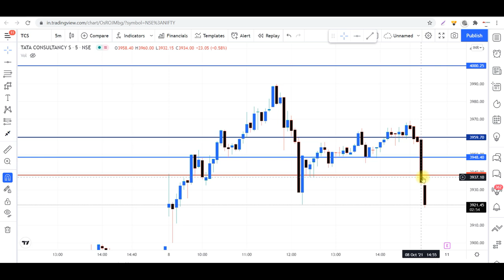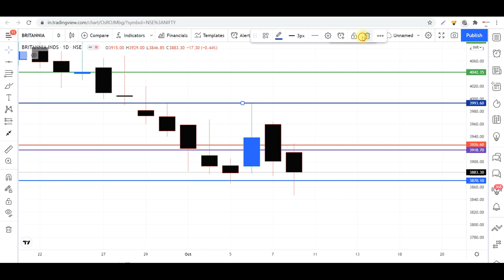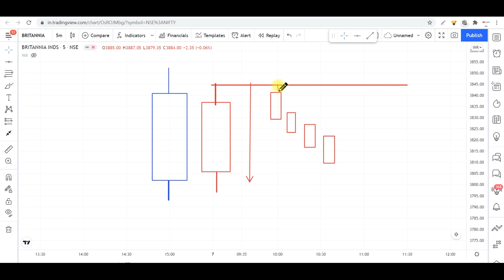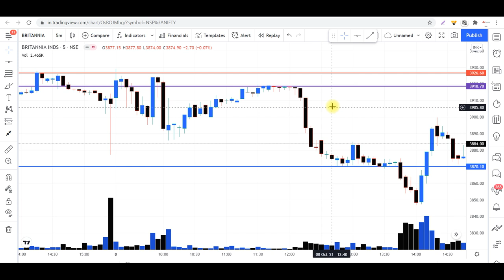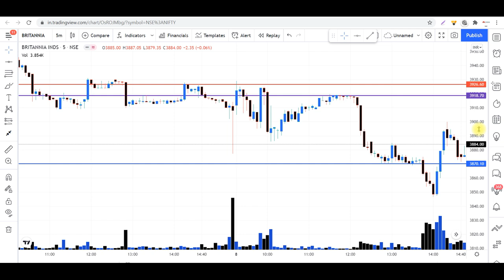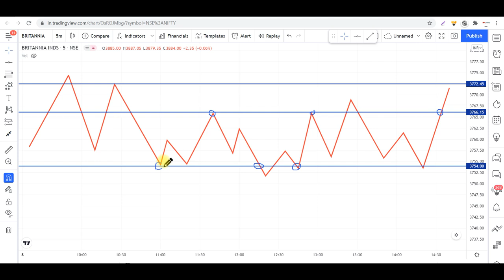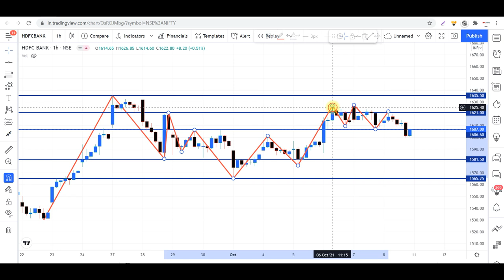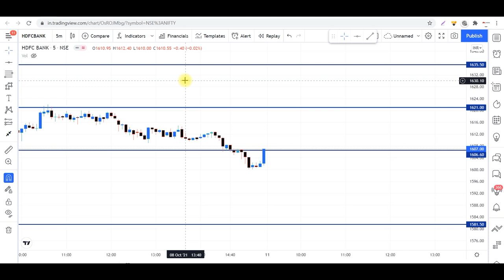14,500/+ PROIT, Trade Analysis & Zig - Zag Pattern How to Trade